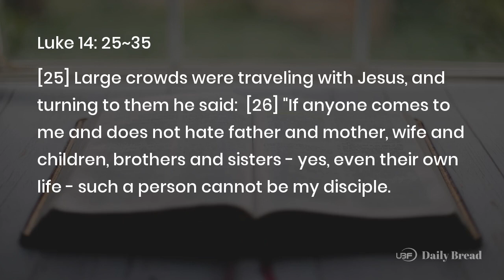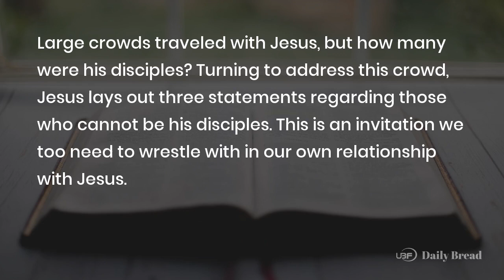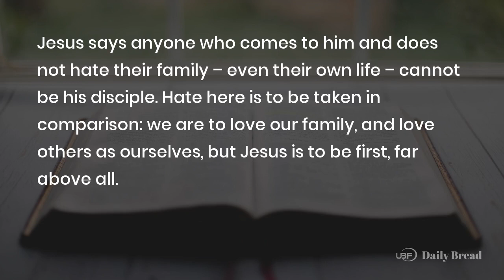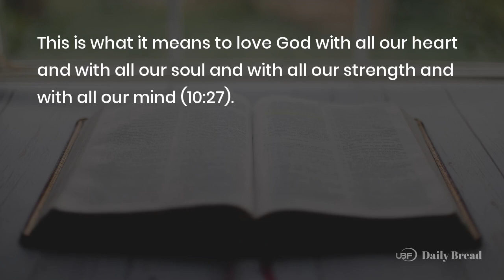WHO CAN BE JESUS' DISCIPLE? , Lk 14:25~35, 07/30/2023 / UBF Daily Bread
Title: WHO CAN BE JESUS' DISCIPLE?  / UBF Daily Bread, Lk 14:25~35, July 30, 2023
Description:

Passage: Lk 14:25~35
Key Verse: 27
Title: WHO CAN BE JESUS' DISCIPLE?
Content:
Large crowds traveled with Jesus, but how many were his disciples? Turning to address this crowd, Jesus lays out three statements regarding those who cannot be his disciples. This is an invitation we too need to wrestle with in our own relationship with Jesus. Let's look at each one.

Jesus says anyone who comes to him and does not hate their family – even their own life – cannot be his disciple. Hate here is to be taken in comparison: we are to love our family, and love others as ourselves, but Jesus is to be first, far above all. This does not produce loss, but rather gain, in terms of our relationships (Mt 19:29).

Jesus says whoever does not carry their cross and follow him cannot be his disciple. Jesus wants no fair-weather fans. As Bonhoeffer wrote: "When Christ calls a man, he bids him come and die."

Jesus says those of us who do not give up all we have cannot be his disciple. This is in the context of counting the cost. While a builder will need to calculate the costs of construction and a king the costs of war, to be Jesus' disciple will cost our whole being. This is what it means to love God with all our heart and with all our soul and with all our strength and with all our mind (10:27).

Prayer: Father, I want to follow Jesus. Help me count the cost, take up my cross, and love him first.
One Word: By faith we can be Jesus' disciple

LINKS:
University Bible Fellowship: